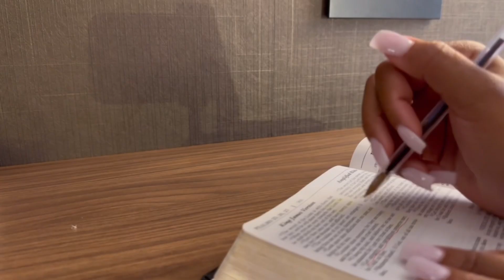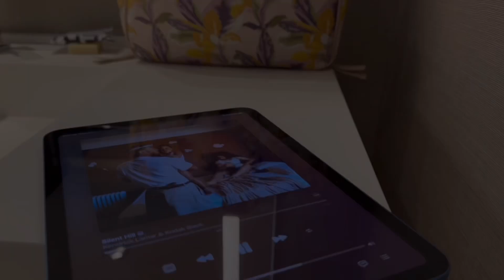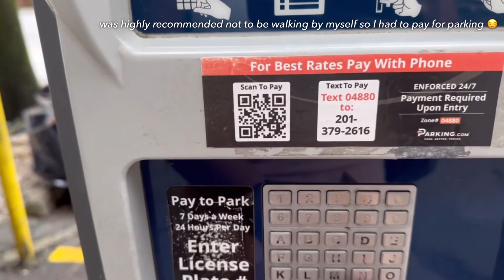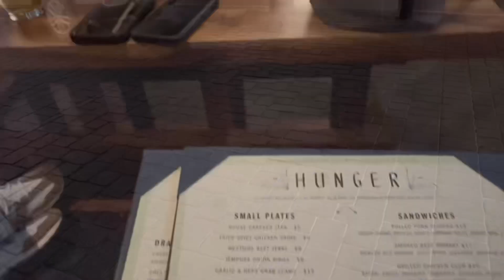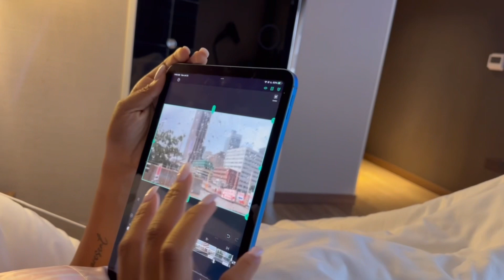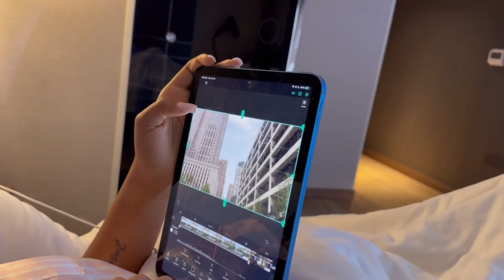MINI ATLANTA VLOG: Solo Weekend Getaway Trip in ATL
In this mini Atlanta vlog, I'm telling you all about my solo weekend getaway trip to ATL! From the moment I woke up in my hotel room, to my first day exploring the city, to my night out on the town, I share all the details of my amazing weekend away solo!

If you're looking for a great weekend away to solomake some memories with your loved ones, then this Atlanta vlog is for you! In this vlog, you'll get to see all the highlights of my amazing solo weekend trip to the city!

Olivia J Dunn, on my solo weekend getaway trip to Atlanta! fit In this vlog, I'll take you through my adventures in the city, exploring the best spots and hidden gems that ATL has to offer. From delicious food to breathtaking views, this trip is one for the books!

LINKS TO WHERE I STAYED AND RESTAURANTS

OLIVIA J DUNN